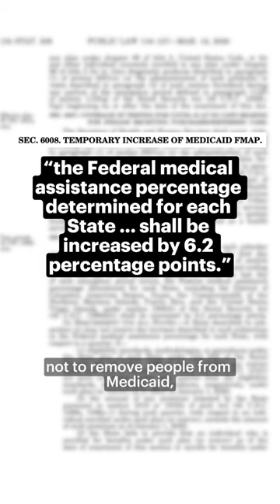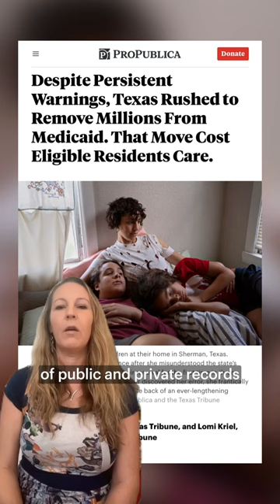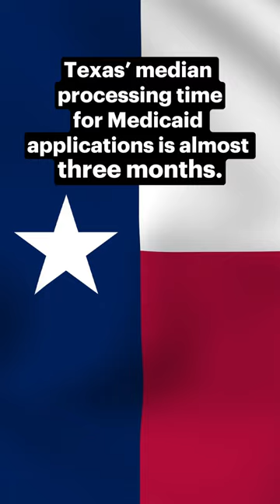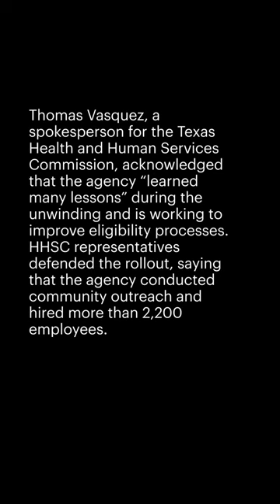Texas Ignored Medicaid Enrollment Guidance and Warnings, Records Show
Texas has stripped Medicaid coverage from 2 million people, most of them children. ProPublica and Texas_Tribune found that disenrollment mistakes during the “unwinding” after the COVID-19 public health emergency were preventable and foreshadowed by warnings from the federal government, whistleblowers and advocates.

Some Texas families that lost Medicaid coverage are also waiting months for food assistance because the state uses the same software to process both applications.

We are continuing to report on these issues, so if you or someone you know is caught in Texas’ Medicaid and food stamp application backlog, reach out to us by filling out the form at propub.li/TexasMedicaid, emailing us at or texting us at .

📰: Eleanor Klibanoff, The Texas Tribune, and Lomi Kriel, ProPublica and The Texas Tribune
📸: Danielle Villasana for ProPublica and the Texas Tribune
🎥: Jose Sepulveda